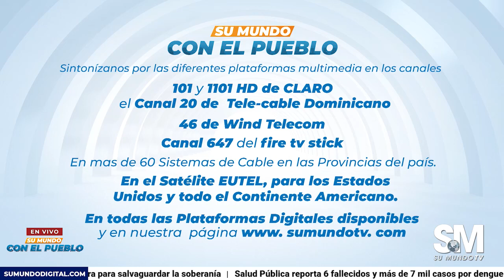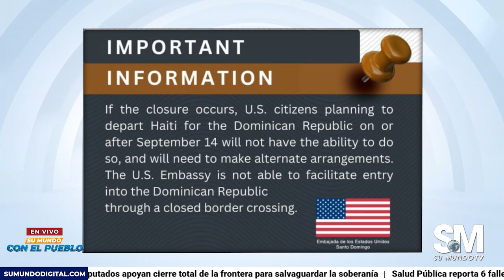Su Mundo con el Pueblo 13/9/2023